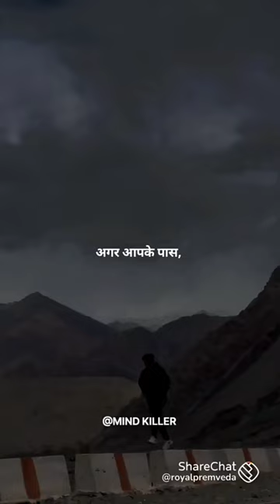#struggle,through struggle,free struggle,cudjoe struggle,life struggles## fb shorts reels##